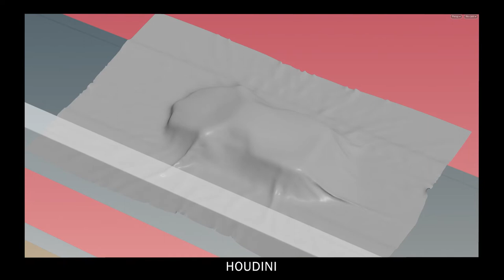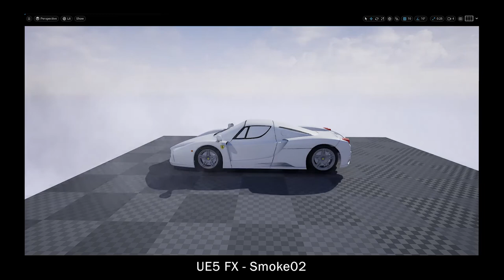Houdini & UE5 | Short Film (work in progress)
Hello:) I would you like to share the process currently working on.
I am trying out various programs these days.
So, recently, I've been following the work of using Houdini and Unreal.
The work is Rebelway's free VFX course, making Unreal Engine short films.
And I'm thinking of other works, so please look forward to it.

*The car was used free 3D models